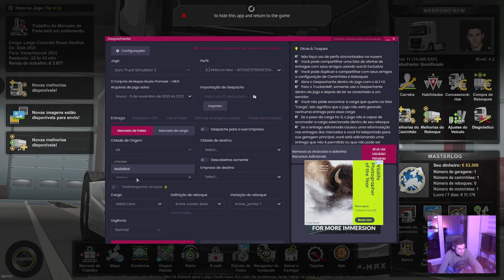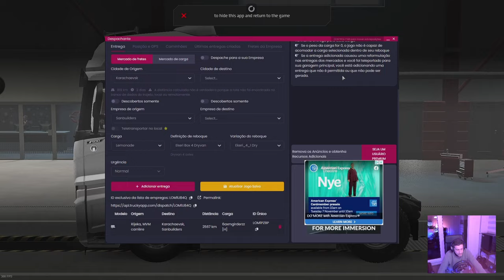Cargas da Semana I Desafio Dinamite I Bônus de Expedir cargas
[21:23, 05/11/2023] Bruno Magalhães: Evento semana Save Simualdo

Sem empresa (RTLOG E MASTERLOG)

Esse evento começa de onde você estiver agora na sua última carga. Procure mãos perto de você alguma empresa que tenha Cargas de cimento, areia, brita ou qualquer carga relacionada a obras e crie uma carga no trucky para:

Cidade: Karachaevsk
Empresas: Comboio Furacao ( Sanbuilders )

Chegando lá você deverá criar uma carga com as seguintes informações abaixo.

Cargas saindo do país Russia
Cidade: Karachaevsk

Destino: Zuta
Empresa: MsStein

Carga: dynamite Hh

Caso queira fazer o circuito de volta só repetir o processo iniciando de Zuta para a cidade da Rússia novamente.

Objetivo: entregar o maior número de Cargas até o próximo Domingo (12/11/2023)
A…
[21:23, 05/11/2023] Bruno Magalhães: Evento semana Save Simualdo

Esse evento começa de onde você estiver agora na sua última carga. Procure mais perto de você alguma empresa que tenha Cargas de cimento, areia, brita ou qualquer carga relacionada a obras e crie uma carga no trucky para:

Destino: Zuta
Empresa: MsStein

Carga: dynamite Hh

As Cargas devem chegar no tempo das cargas do jogo.
As Cargas devem ser expedidas via TRUCKYAPP.

Os motoristas que concluírem devem enviar 3 fotos aqui no grupo em resposta a essa mensagem.

1° Caminhão visão externa
2° Uma foto qualquer durante a viagem
3° Uma foto da página final com os resultados da viagem.

Aqueles que concluírem irão participar de papa prêmios de DLCS para os jogos ETS2 e ATS e Mods do Rotas Brasil.

Participem!!!

Só serão legíveis os que seguirem as regras acima.